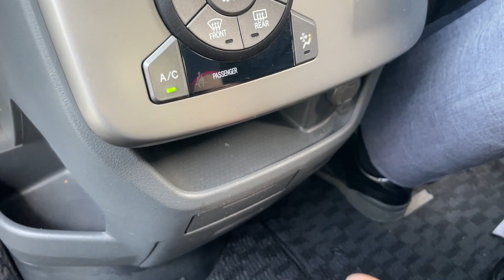【トヨタ・ノア】ミニバンなのに５人乗り⁉︎【掘り出し物の中古車】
【お知らせ】
「一日一笑」をコンセプトに旅動画も配信しております♪

★【刻む旅】の保管庫 by BLACK5
YouTubeで活躍中の“ベーやん＆ぼっつ”の旅専用チャンネルです。
この凸凹コンビが24時間365日いつでもどこでも楽しめる「一日一笑」をコンセプトに、

※動画の撮影から公開まで、時間がかかる事があります。その間に、お車が売れてしまう場合がございますが、ご了承ください。

・1500円（オイル代、工賃込み）

ヘッドライト磨き＆コーティング
・3300円（通常5500円）

フロントガラス油膜取り＆撥水コーティング

コンピュータ診断（OBD点検）

６ヶ月点検
・無料（通常3300円）

12ヶ月点検
・5500円（通常8800円）

車検
・3000〜7000円引き（早期予約割引込み、要確認）

（対応出来ない車種もございます。上記キャンペーンは予告なく終了する場合がございます。）